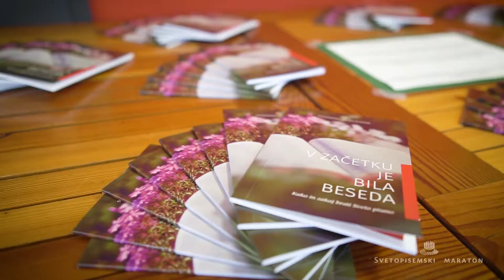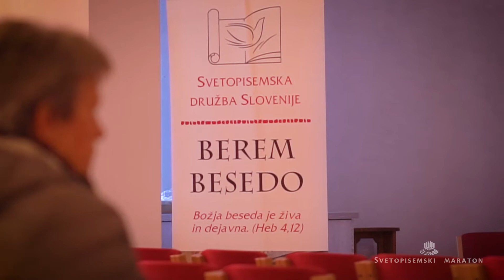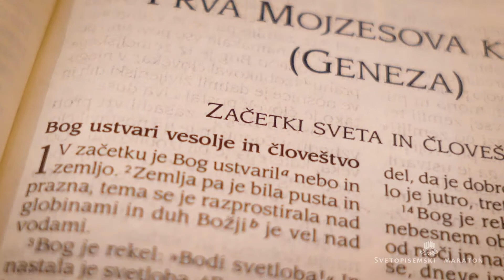SP maraton 2019: Otvoritvena slovesnost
Reportaža z otvoritvene slovesnosti 11. Svetopisemskega maratona, 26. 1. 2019 v Antonovem domu na Viču.